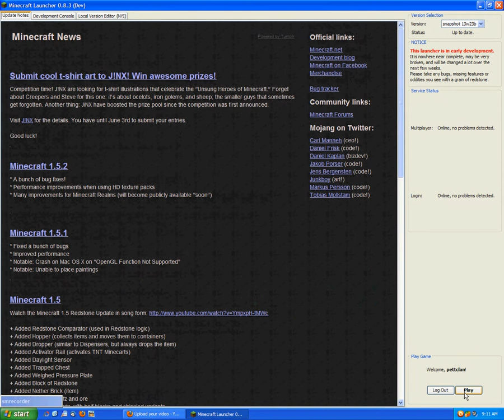Mike Canine Minecraft survival Mansion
I actually Found the video at 10:00. Sorry.